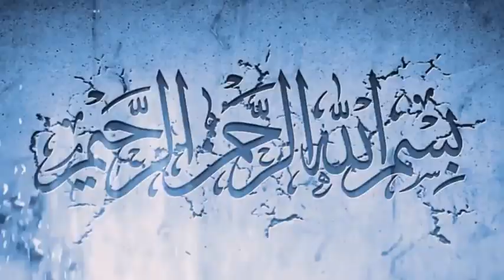Mustafa In Rocks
Mustafa and his cousins are enjoying in Rocks , it was really very adventurous.